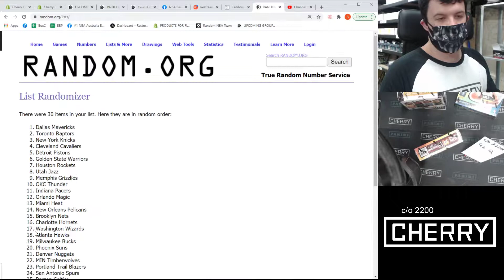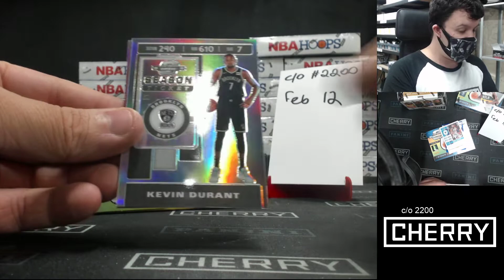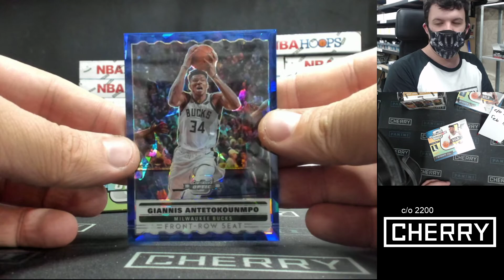19-20 Contenders Optic 1-Box Break + National Treasures Spot #2200 - Random Team - Feb 12 (1pm)